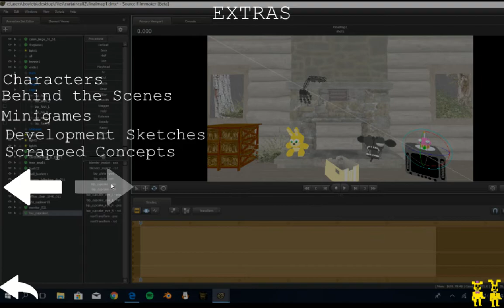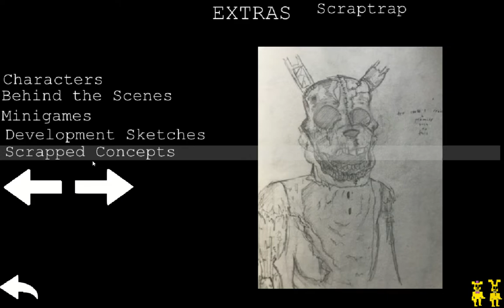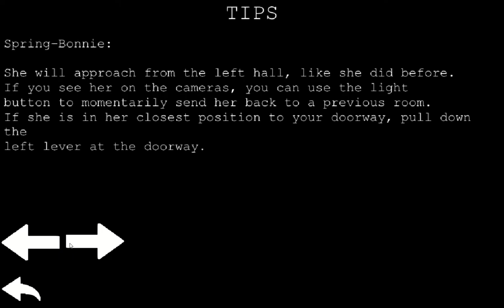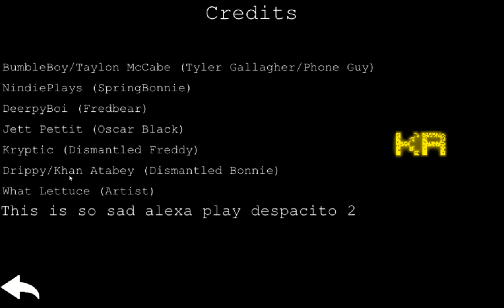FNaF Curtain Call 2 (Extras and Custom Night)